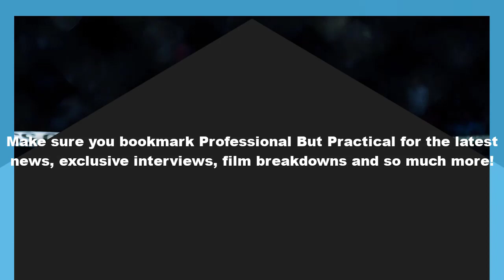🔴 Featherweight champ Alexander Volkanovski facing 2 opponents Saturday night — Ilia Topuria 🔴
How else can you explain his appearance at this week’s UFC 298 pre-fight news conference ahead of Saturday night’s title fight with Ilia Topuria (14-0)? With questions swirling about his age and his ongoing ability to hold off the young whippersnappers coming for his 145-pound title, Volkanovski (26-3) showed up looking like he was headed to a costume party dressed as his own grandfather.

He had the drab cardigan. He had the spectacles on a chain around his neck. He had the newsboy cap that practically screamed, "Can I offer you some soft candy that’s been in my pocket all day?"

The whole ensemble communicated a very clear message: if we’re going to be out here talking about whether he’s too old to hold onto the belt, he might as well join in on the joke.

Volkanovski is 35, just so we’re clear. In almost any other line of work, he’d be on the young side of middle-age. But for a pro fighter, not to mention one in the lighter weight classes, three and a half decades has become a line of demarcation.

In a legitimately hilarious video put out prior to Saturday night’s UFC 298 headliner, Volkanovski donned the same old man uniform while referencing the “over-35 curse.” But the thing is, it’s not so much a curse as it is a story of statistics.

The data compiled by X user @VolkaraFrance (and first spotlighted by Morning Kombat co-host Luke Thomas) tells us that fighters 35 and over are just 1-21 in UFC title fights against younger competitors in all the divisions south of middleweight. The heavier weight classes? It’s a different story. We’ve seen 40-year-old heavyweights who look like they could easily fight five more years, especially in those eras when the competition they faced wasn't exactly brimming with youthful dynamism.

But for the lighter weight classes, where speed and athleticism and razor-sharp reflexes count for so much — and where the talent pool is deep enough that good and great are separated by the thinnest of margins — age really does seem to matter.

You can understand how this might be slightly annoying to Volkanovski. He just turned 35 in September. And yes, he did lose a title fight the very next month, but it was in a higher weight class and he took it on two weeks’ notice in exchange for a big bump in pay, according to his longtime coach. Now, he’s back in the division where he’s never lost as a professional, and suddenly he’s being warned that he got too old some time between now and his last dominant title defense seven months ago.

In the opposite corner, there’s Topuria, the perfect antagonist for a fight with the ravages of age as such a big part of the narrative. He’s 27 and dripping with the kind of confidence that only the young and unbroken can sustain. He’s never lost inside the cage, never had to confront his own mortal limitations on live  the way Volkanovski has. As far as he knows, the future is just one long, upwardly trending line.

What makes this such a potentially career-defining fight for Volkanovski is that, in a rational world, he should lose this one. He’s crossed the age threshold. He’s just a few months removed from a bad knockout loss. He’s facing a challenger who, based on everything we’ve seen so far, looks like he could be the future of the division. The way these things normally go, this is the one where the champ gets knocked off his throne.